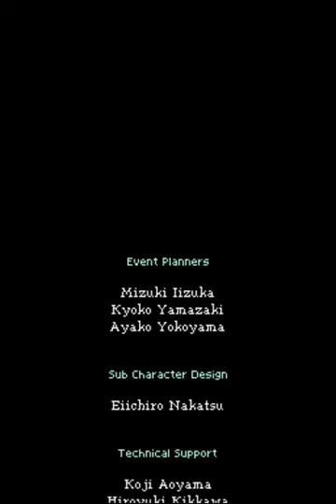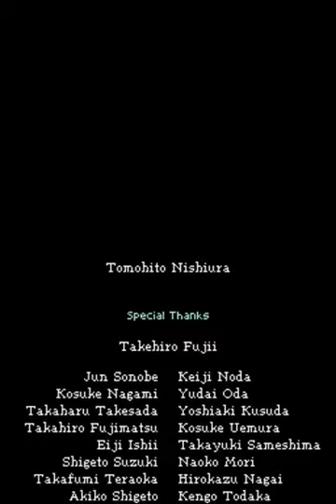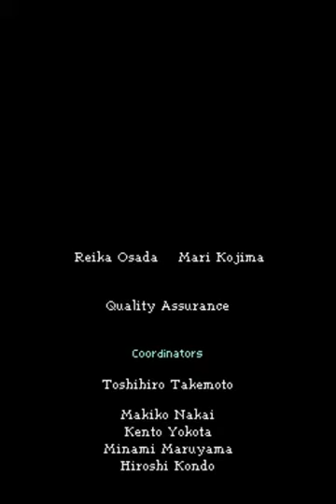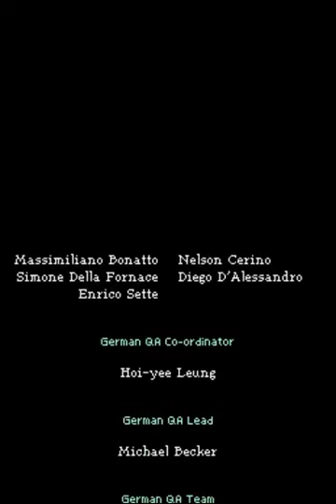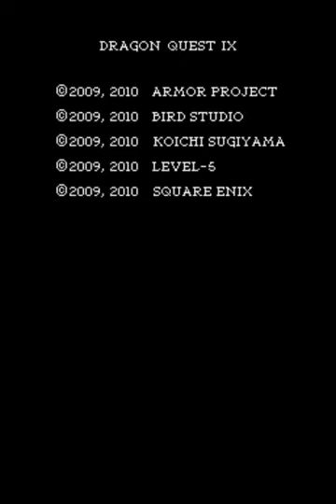Dragon Quest IX (DS) Final Bosses & Ending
Dragon Quest IX: Sentinels of the Starry Skies Final Bosses & Ending... zerando, encerramento, gameplay...